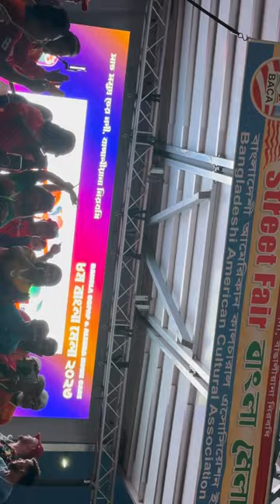Rizia parvin in Bronx New York